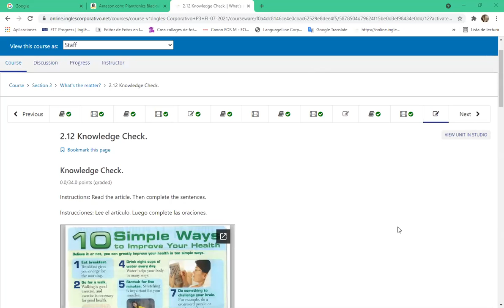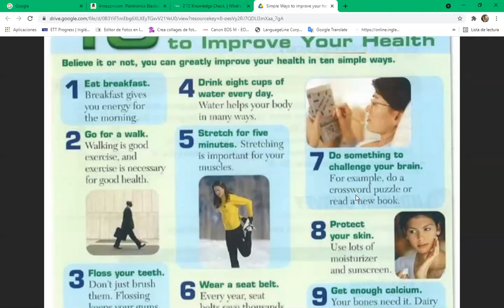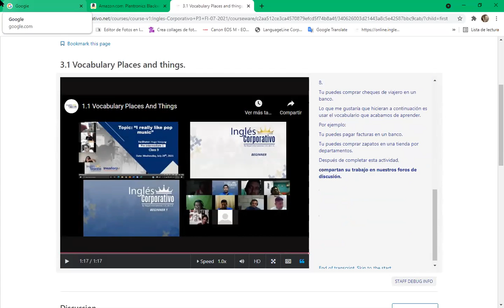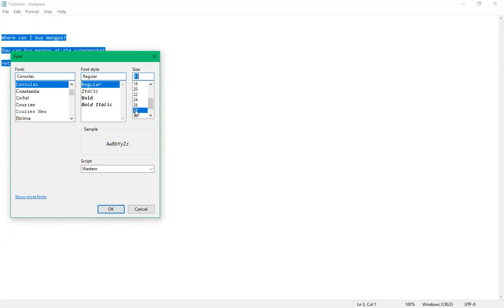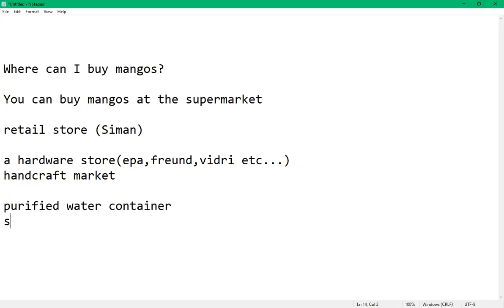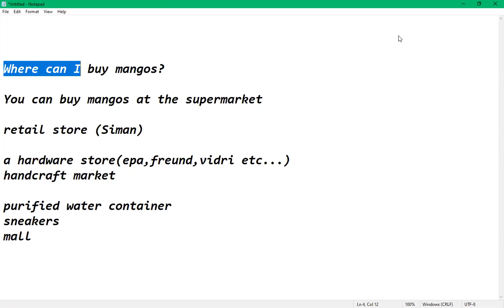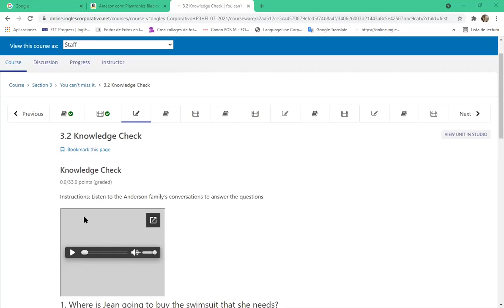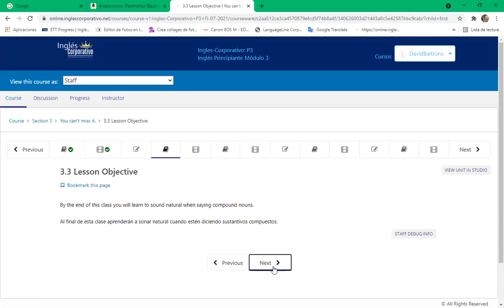Ingles Corporativo-day 8 9-10 pm